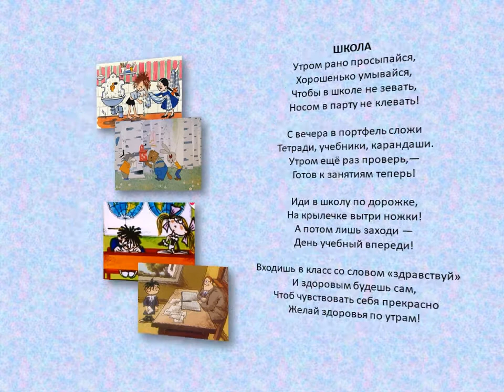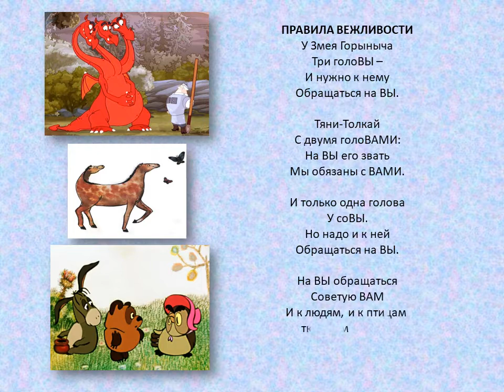Онлайн-урок "Хорошие манеры для дам и кавалеров"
Хорошие манеры для дам и кавалеров
Этикет – это наука, которую человек начинает постигать в раннем детстве. Ребенок еще не умеет читать и писать, а его уже учат: перед едой надо мыть руки, брать без спроса чужие вещи нехорошо, топать ногами на бабушку некрасиво, так поступают только невоспитанные мальчики и девочки!
Наталья Владимировна Короткова, библиотекарь Городского филиала № 4, подготовила для вас, ребята, онлайн-урок «Хорошие манеры для дам и кавалеров».
Стихи Андрея Усачёва про вежливость учат в легкой и юмористической форме разделять хорошо и плохо, делать правильный выбор и уметь вести себя в любой ситуации!